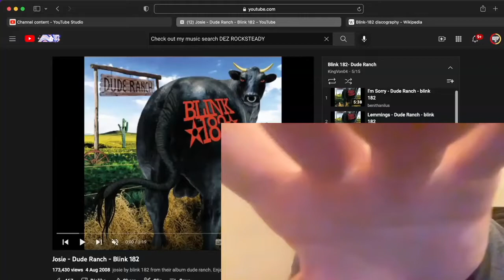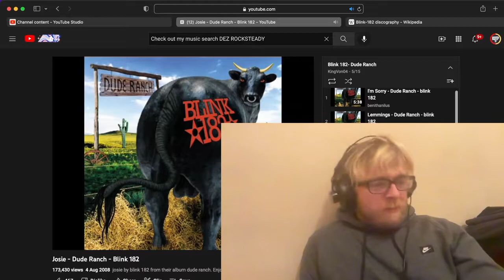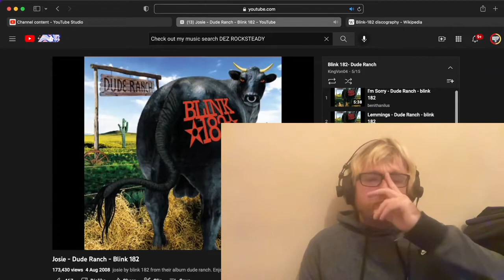Blink 182 - Josie | First Time Listen & Reaction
First Time Listen & Reaction to Blink 182 - Josie

Peace